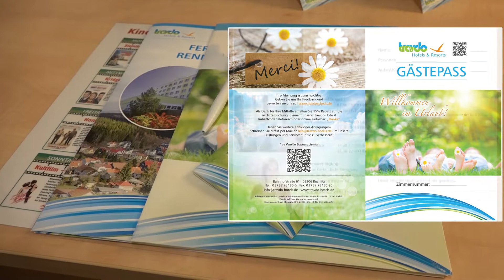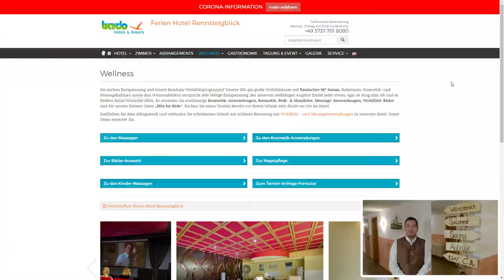Ferienhotel Rennsteigblick | Schnell einchecken und Urlaubszeit verlängern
Willkommen im Wanderparadies Thüringer Wald. Unser Ferien Hotel Rennsteigblick bietet Ihnen mit seinen 124 Zimmern eine malerische Aussicht auf den romantisch und ruhig gelegenen Ort Finsterbergen und den nur 4,5 km entfernten Rennsteig. Zu den Annehmlichkeiten des 3 Sterne Superior Hauses gehören das Restaurant Rennsteigblick mit Bistro und Hotelbar, romantischem Salon, Fuhrmannsstube und Terrasse, sowie diverse Veranstaltungsräume. Unsere 500 qm große Wohlfühloase mit finnischer 90° Sauna, Ruheraum, Kosmetik- und Massagekabinen sowie drei Wannenbädern verspricht jede Menge Entspannung.

TRAVDO HOTELS ZENTRALE
Bahnhofstraße 61
09306 Rochlitz